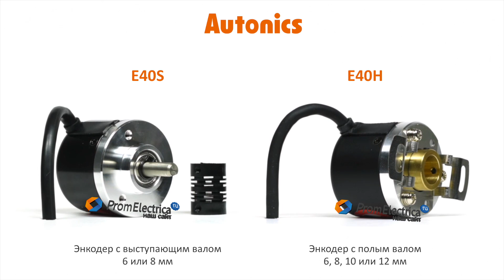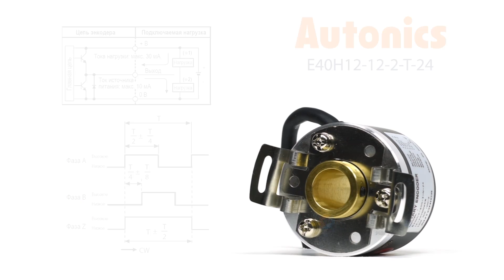Инкрементальный энкодер с полым валом 12 мм 12 имп/об 12-24 VDC Артикул E40H12-12-2-T-24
Максимальная частота вращения: 5000 оборотов в минуту

Выходной сигнал: комплементарный

Питающее напряжение: от 12 до 24 вольт постоянного тока

Присоединение: кабель 2 метра